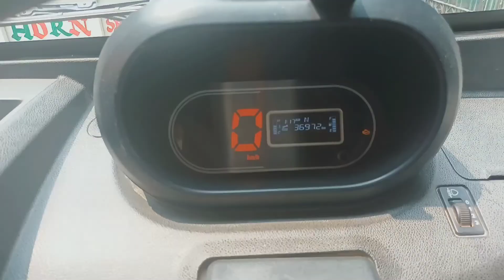Midlle class लड़के को कितनी सारी परेशानियों का सामना करना पड़ता है।।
Hi gyas

    Wellcome back my youtube chanal Dehati rider vlogs mai ap savi ko 🙏🙏🙏🙏🙏🙏 savagaat hai.
Ya mara vlog chanal hai share my life
Umed hai apko pasand ayaga

Please gyas sapoorting my chanal